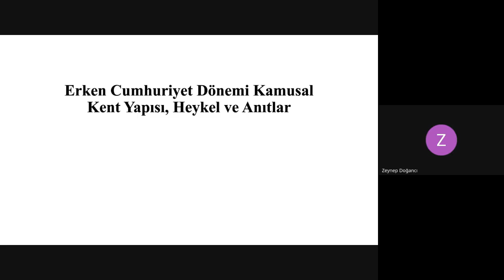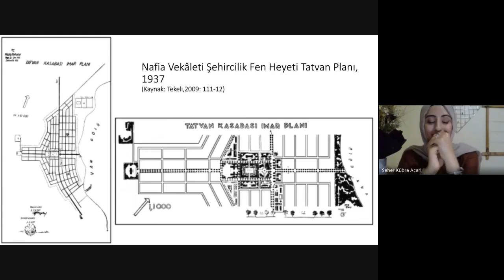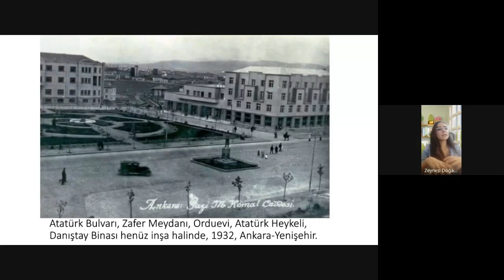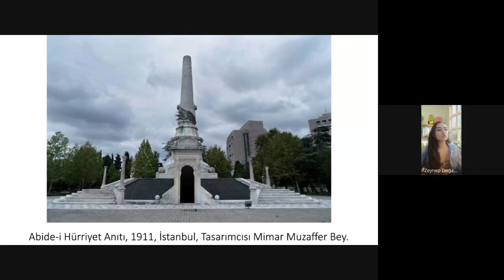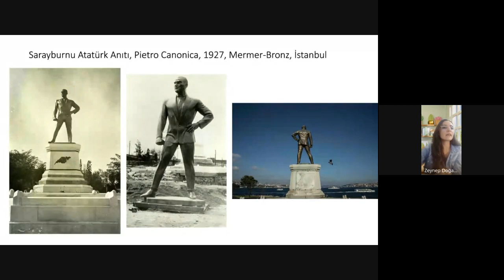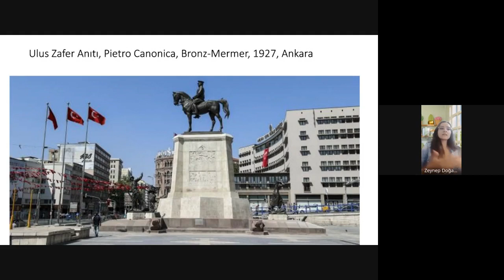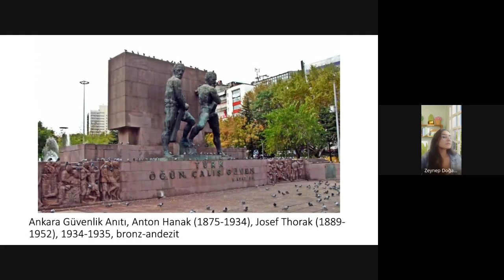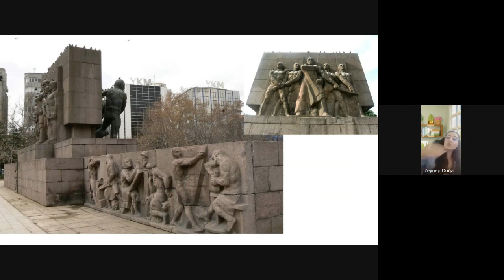"Erken Cumhuriyet Dönemi Kamusal Kent Yapısı, Anıt ve Heykeller" | Uzm. Sanat Tarihçi Zeynep Doğancı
Cumhuriyet'in 100. Yılı Özel Etkinliklerimizde STÖMDER üyesi & USTÖM Orta Asya ve İslam Öncesi Türk Sanatı Çalışma Grubu Başkanı Seher Kübra Acari'nin moderatörlüğüyle, Uzman Sanat Tarihçi & USTÖM Araştırma ve Atölye Çalışmaları Grubu üyesi Zeynep Doğancı'nın "Erken Cumhuriyet Dönemi Kamusal Kent Yapısı, Anıt ve Heykeller"